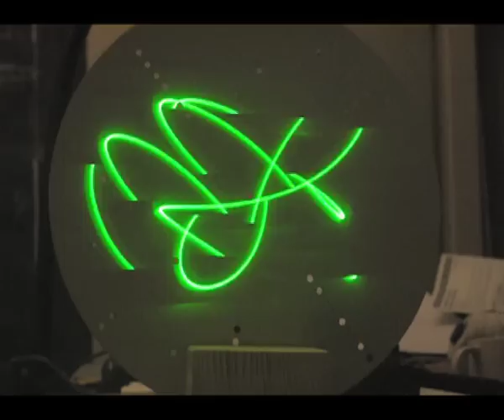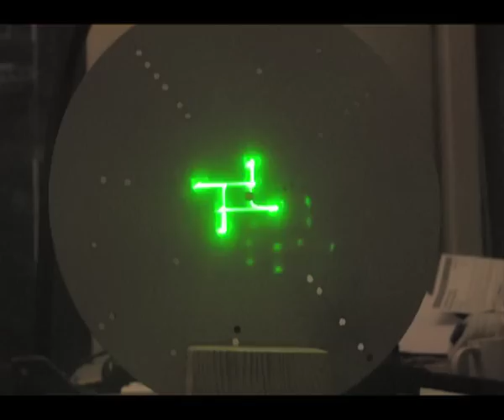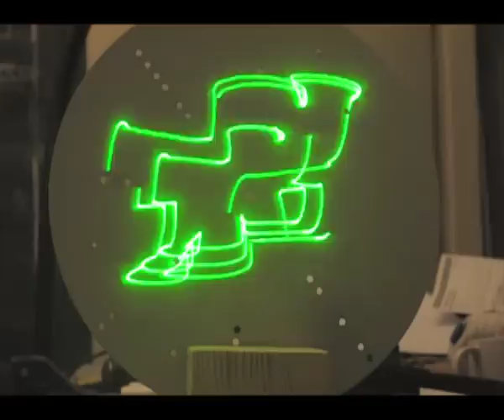greenlass.mov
green laser + puredata